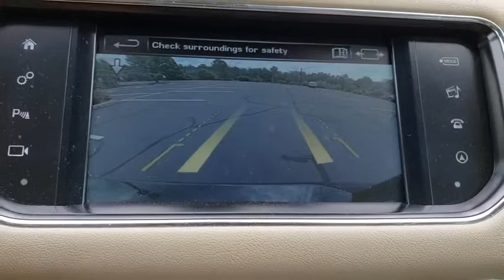2016 Land Rover Range Rover Sport Fletcher, Hendersonville, Waynesville, Marion, Asheville, FL PN109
Blue Used 2016 Land Rover Range Rover Sport available in Asheville, Florida at Jaguar Land Rover Asheville. Servicing the Fletcher, Hendersonville, Waynesville, Marion, FL.
2016 Land Rover Range Rover Sport V6 Diesel HSE - Stock#: PN1090 - VIN#: SALWR2KF9GA550534

CARFAX One-Owner. Clean CARFAX. 2016 Land Rover Range Rover Sport HSE 4WD 8-Speed Automatic 3.0L V6 Turbodiesel NAVIGATION SYSTEM, 60/40 Split Folding Rear Seat, Adaptive Headlights w/High Beam Assist (AHBA), Auto-Dimming Exterior Mirrors, Blind Spot Monitor w/Closing Vehicle Sensing, Front Center Console Cooler Box, Front Climate Comfort & Visibility Pack, Heated & Cooled Front Bucket Seats, Heated Rear Seat, Heated Steering Wheel, Heated Windshield, Sliding Panoramic Roof w/Power Blind, Soft Door Close, Surround Camera System, Twin Blade Sunvisors, Vision & Convenience Package, Wheels: 20 5 Split Spoke (Style 520) 029YT.Recent Arrival! 22/28 City/Highway MPGReviews:* Composed handling; powerful supercharged V8; fuel-efficient diesel option; available seven-passenger seating; true off-road capability. Source: Edmunds